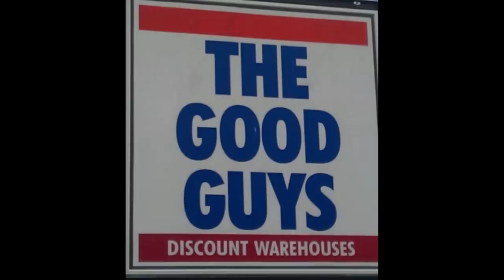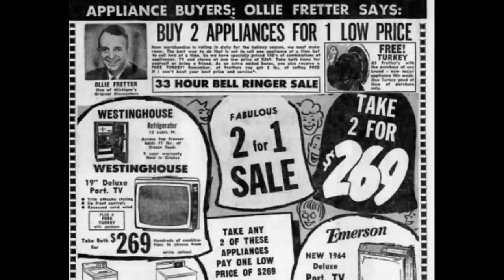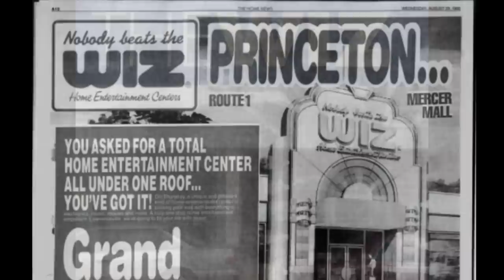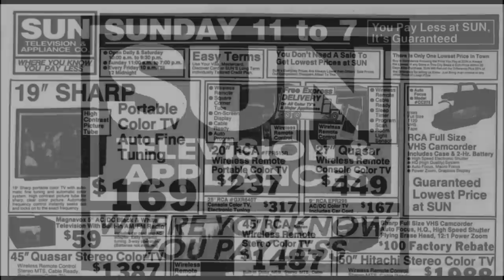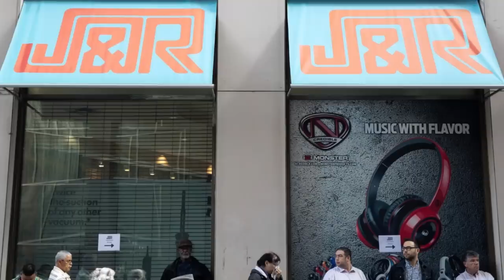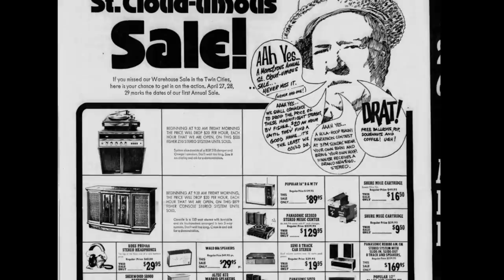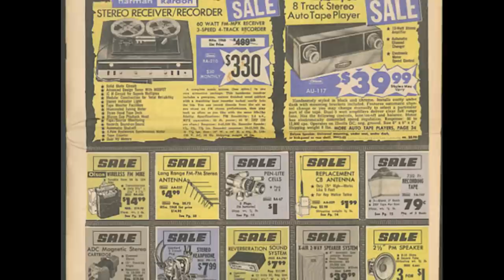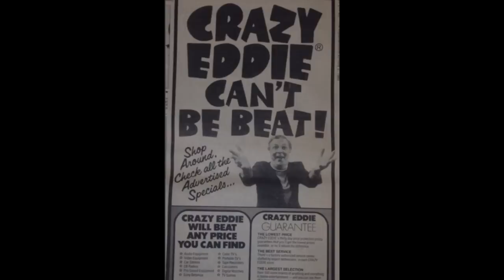Electronic Stores No Longer Around!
Everyone enjoys having the latest gadgets and that holds true for electronics.  New products are coming out all the time and sometimes that can bring trouble for some retailers.  Over the years there have been a lot electronic stores that have come and gone.  In this video we will have a look back at some electronic stores no longer around!